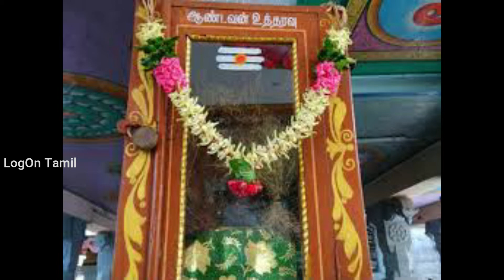கதிர்காமம் (கோயில்) ஸ்ரீ லங்கா / தமிழ் கடவுள் முருகன் / Kataragama temple in SriLanka / LogOn Tamil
சிவன் மலை ஆண்டவன் பழனி போல - கதிர்காமம் (கோயில்) ஸ்ரீ லங்கா அமைத்துள்ள கோவில் இது. Kataragama temple in SriLanka
Kantha sasti kavasam 2020
kathirkamam murugan temple in sri lanka,
kathirkamam murugan temple tamil,
kathirkamam murugan ,
colombo to kathirkamam murugan temple,
kathirkamam murugan images,
kathirkamam swamigal,
kathirkamam,
murugan temple,
lord murugan images,
lord murugan names,
lord murugan photos,
lord murugan another name,
a lord murugan statue,
lord murugan birth story in tamil,

சிவன் மலை ஆண்டவன் உத்தரவு பெட்டி,
சிவன் மலை உத்தரவு ,